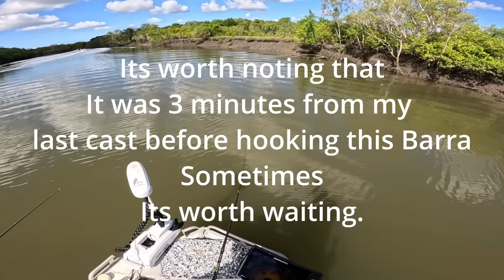Day One of Two Fishing Nth Qld creeks Sth of Townsville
A fun time had.